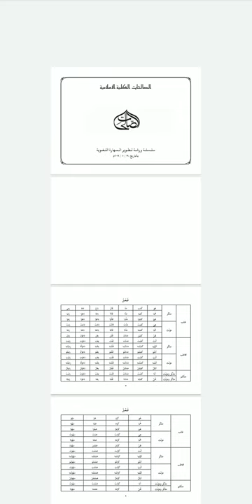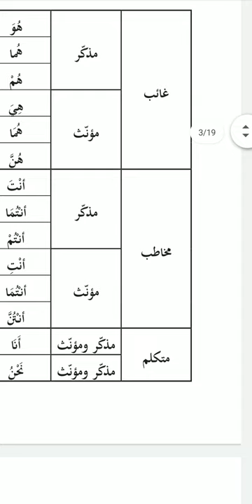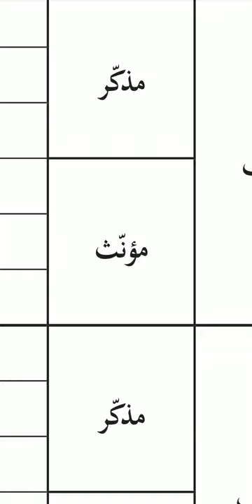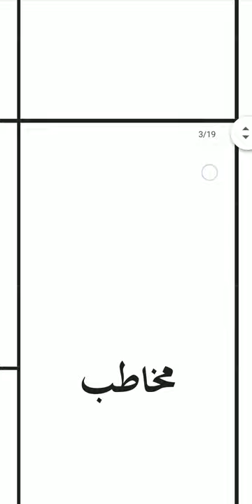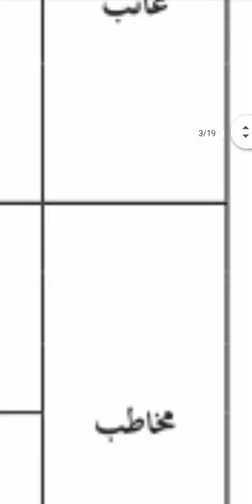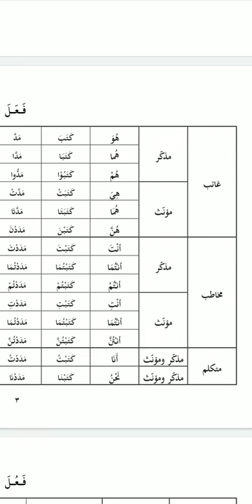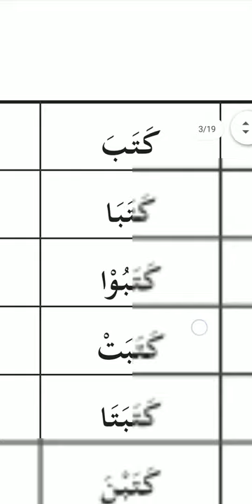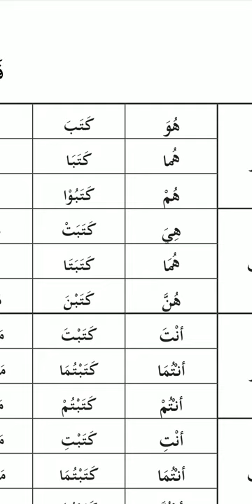01-Assarfu - அஸ்ஸர்ப்ஃ- الصرف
Dawa Institute for Quranic Studies- 1 st year syllabus